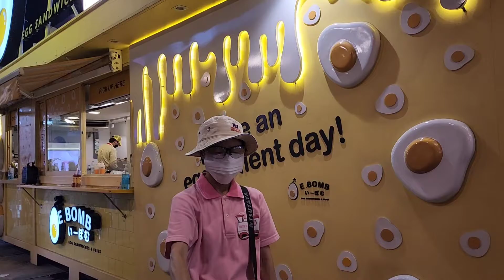2022-06-25 ชมแสงสีบน "ถนนคนเดิน" Siam Square (สยามสแควร์ ซอย 7)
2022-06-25 ยามบ่ายแก่ๆ
วันนี้วันเสาร์ วันว่างจัด รู้สึกว่าอากาศก็ยังร้อนอบอ้าวอยู่ เลยถือโอกาสไปเดินตากแอร์ย่านสยามสแควร์ครับ ได้ฟังบรรยายเกี่ยวกับ Content Creator ดูสินค้า IT เดินสัมผัสชีวิตผู้คน แฟชั่น สินค้า อาหาร และที่สำคัญเพลิดเพลินกับความสวยงามแสงสีของอาคารร้านค้า สิ่งปลูกสร้าง ชมกิจกรรมหลากหลาย การแสดงที่สนุกสนานมีชีวืตชีวาของเยาวชน บน "ถนนคนเดิน" (สยามสแควร์ ซอย 7) ที่จัดให้มีขึ้นในวันศุกร์-เสาร์-อาทิตย์ บรรยากาศดูสวยงามอย่างกับถนนคนเดินในญี่ปุ่นและเกาหลีเลยครับ